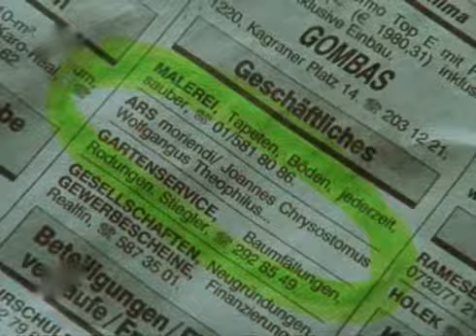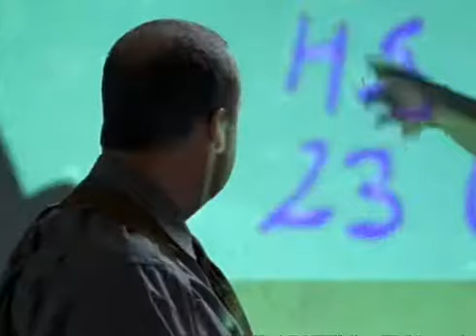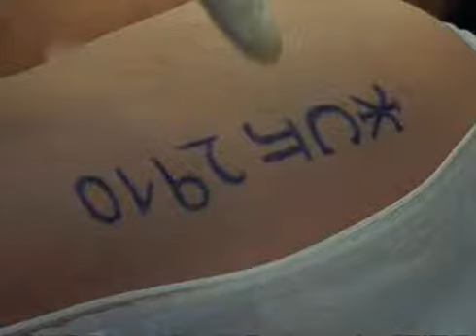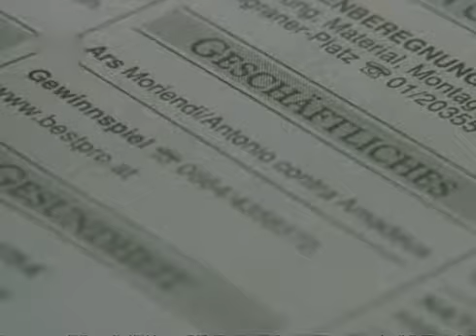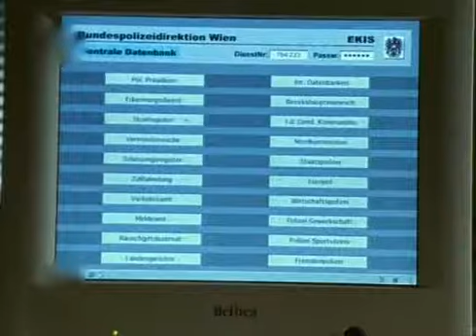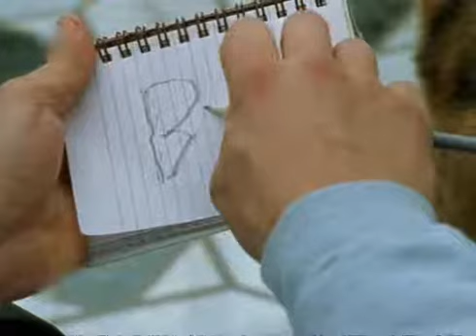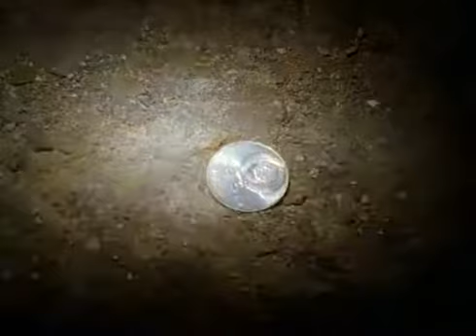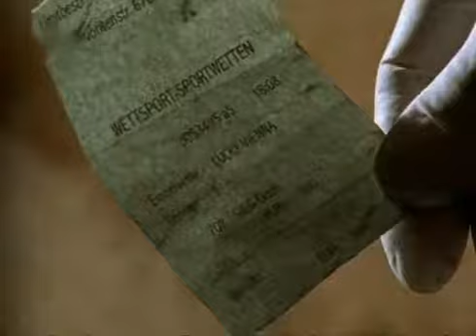Kommissar Rex 08x08 Einer stirbt immer